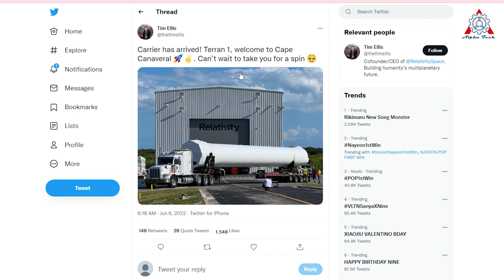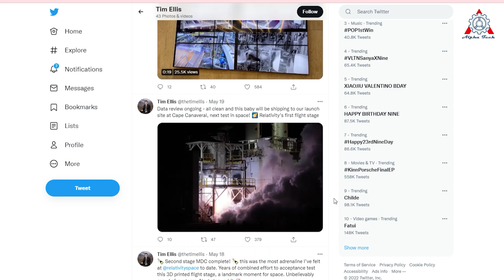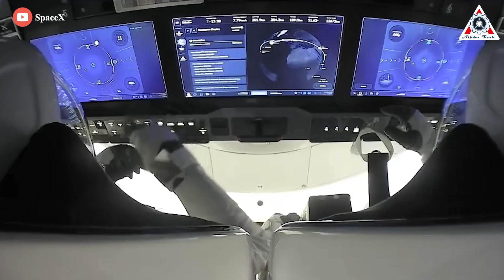Blue Origin's Ex-employees just humiliated Jeff Bezos - Relativity Space!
This is truly a remarkable case in the space-rocket industry!
Two former Blue Origin employees inspired by SpaceX left the company and founded another rocket company that completely knocked out the old one.
They even have big plans to unseat SpaceX as the ruler of a booming industry.
How crazy is their plan?
How exactly do they humiliate Blue Origin?
Let's expose more and more about this in today's episode of the Alpha tech channel.

You might be surprised, but behind SpaceX, the world's second most valuable space company is not Blue Origin or Virgin Galactic, it's 3D-printing rocket startup Relativity Space.
The company aims to eventually help colonize Mars.

Relativity Space was founded by Ellis in 2015 with chief technology officer, Jordan Noone.
Interestingly, Ellis worked on 3D-printed rocket components at Blue Origin, the space company founded by Amazon founder Jeff Bezos in 2000. But not Blue Origin, Elon Musk’s space company, SpaceX, is his inspiration, Ellis shared:
“I was inspired by watching SpaceX land rockets and dock with the International Space Station six years ago,” he said. After SpaceX, Relativity is “only the second space company in two decades” with the mission of making humanity multi-planetary and going to Mars.

However, "in every SpaceX animation, we saw a fade into black right when people walked out of the rocket on Mars," Ellis said. "So, what was clear [is] that there needed to be some other company building humanity's industrial base on Mars. Replicating the infrastructure for a million people that live on Mars is a massive undertaking, and I think a lot of people need to work on it."

As a result, Relativity seeks to do this by pushing forward 3D-printing technology. Ellis intends to disrupt the long-standing aerospace practice of using fixed tooling to manufacture rockets, which are then finished using a hands-on process of adding thousands of parts. Ultimately, Relatively hopes to use what it learns about printing rockets on Earth to additively manufacture habitats and other materials on the surface of Mars.

Even as Relativity Space seeks to augment the efforts by Musk and SpaceX to make humans a multi-planetary species, the company is also directly competing with its much more established rival. If successfully developed, the Terran R would challenge SpaceX's Falcon 9 rocket for both government and commercial launch contracts.

However, Ellis said it would be a mistake to compare the Terran R rocket to the Falcon 9. The vehicle should be thought of more like a miniature version of SpaceX's Starship rocket, with an upper stage that could transfer payloads through space, to the Moon and perhaps even Mars. In terms of appearances, too, it resembles Starship more than the Falcon 9.